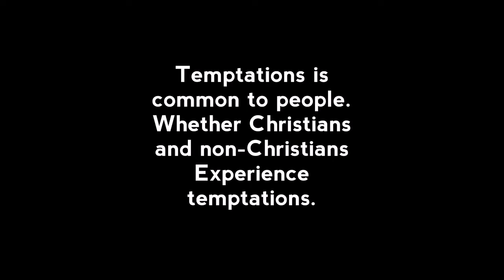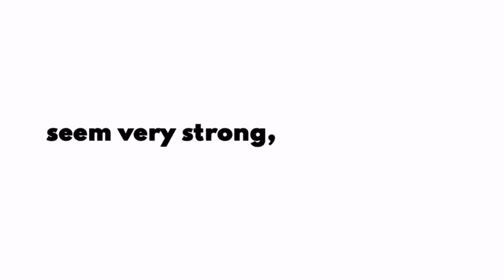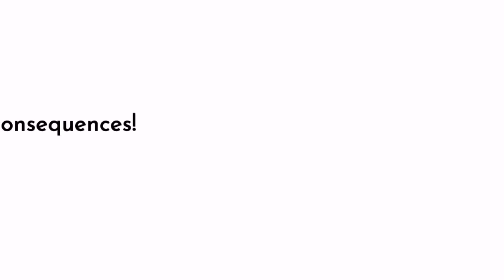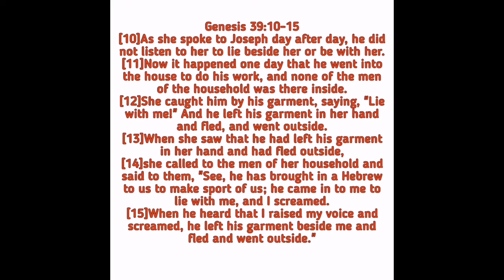How To Resist Temptation